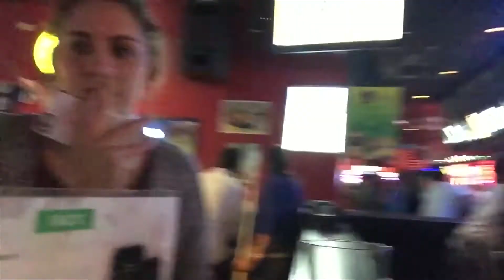Year in Review 2015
A look back at the images from my 2015.